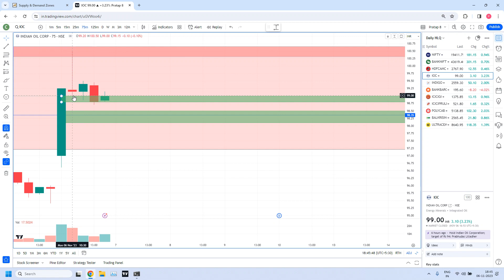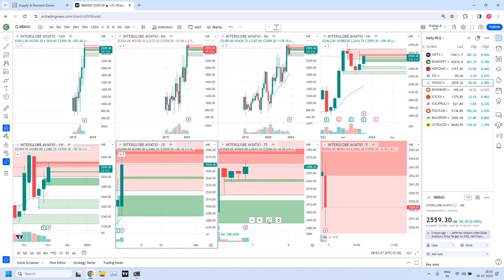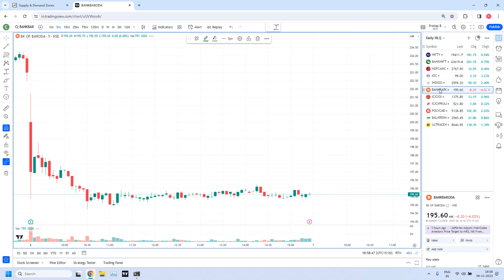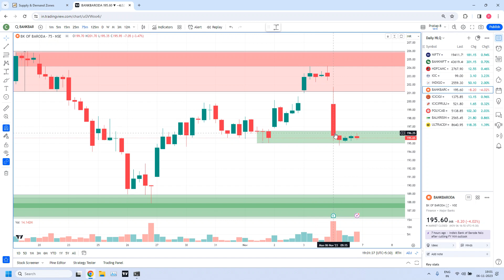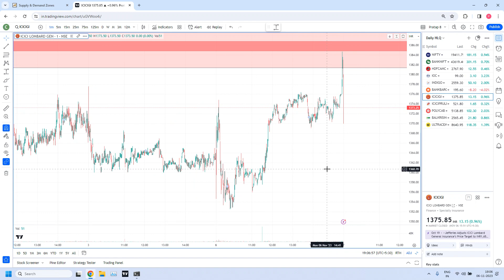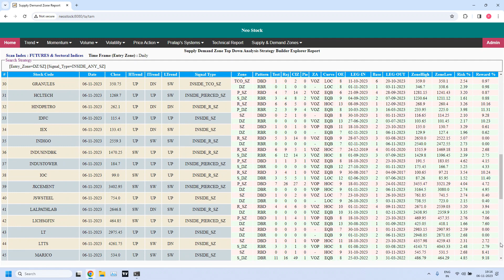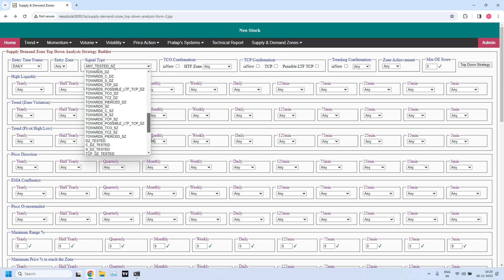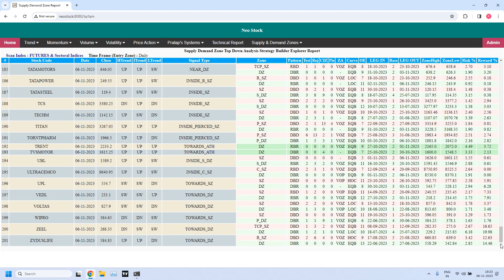06-Nov-2023 - Daily Supply & Demand Zones for NSE Sectorial indices and Equity Stocks listed in F&O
00:00:01 HLQ trade analysis from previous report
00:37:30 Stocks near Daily Demand and Supply Zones

Note: Please set your YouTube video resolution as 1080p to avoid blurring text, prefer to use computer screen or larger screen for better readability of the zones.